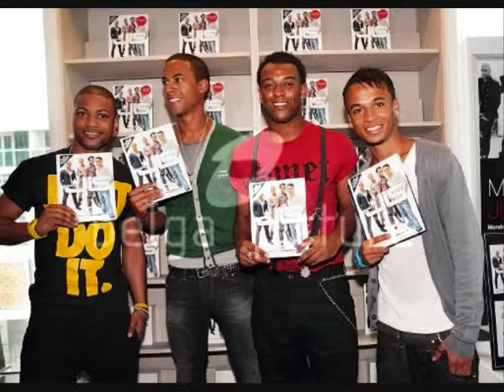JLS | Picture Collection from JLSGeorgia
My Picture Collection of JLS Jack The Lad Swing.
for the latest updates + news on JLS Marvin Humes Oritse Williams JB Gill Aston Merrygold.